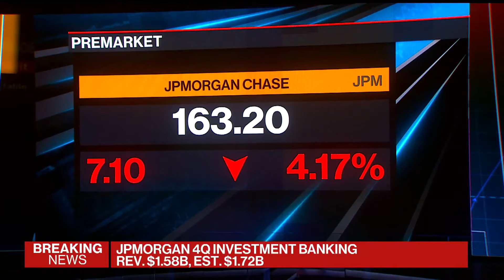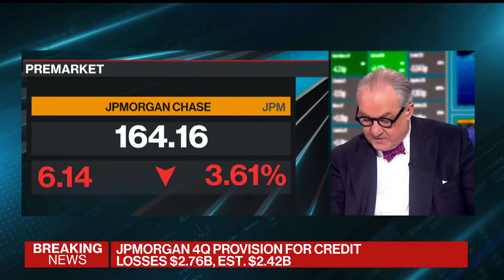La banca de inversión de JPMorgan no logra los beneficios previstos en el 4T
El informe de beneficios por banca de inversión de JPMorgan Chase & Co. arrojó beneficios de $1,58 mil millones, es decir, por debajo de lo esperado. Sonali Basak y Jonathan Ferro analizan los números para Bloomberg Television.